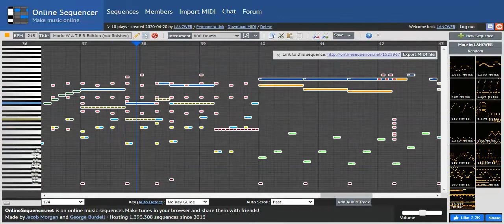SMB1 Underwater theme remix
A nice, calm, waltzy song I made!